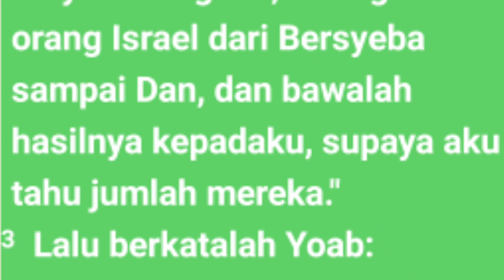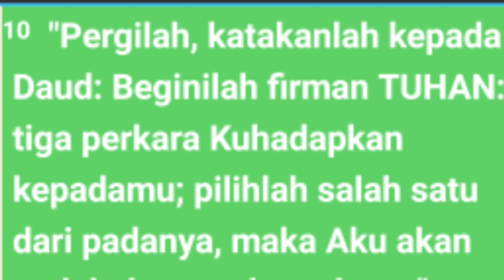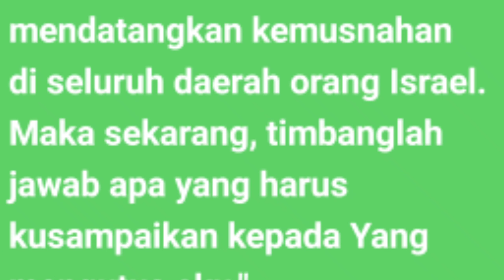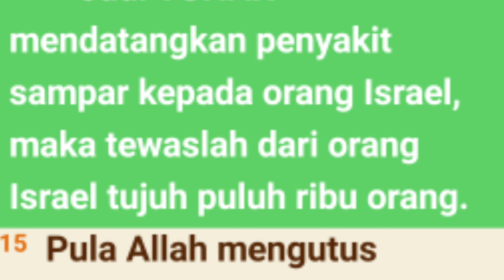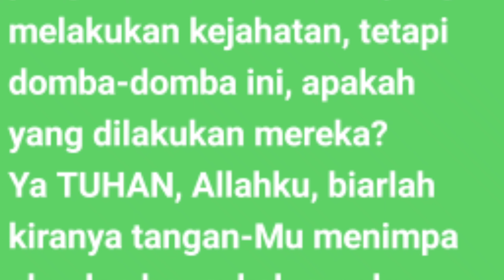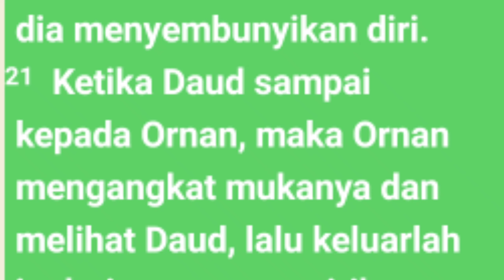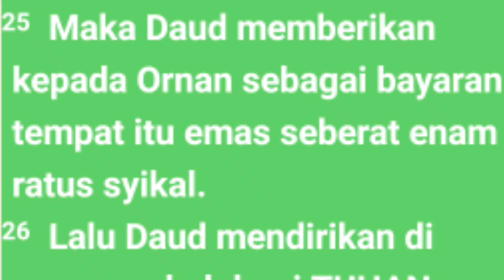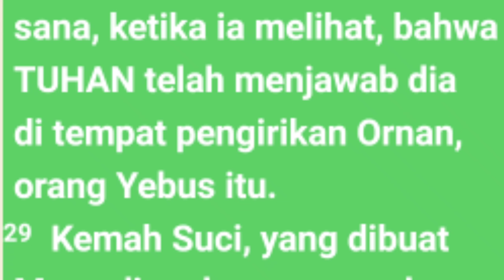1 Tawarikh Pasal 21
Tindakan Daud dinilai oleh Tuhan sebagai kejahatan. Sebab bangsa Israel itu milik Allah dan bukan milik Daud. Andai pun harus dilakukan sensus penduduk, maka hal itu harus mendapat perintah dari Allah.

Tag
1 Tawarikh pasal 21
Kitab 1 Tawarikh 21
Tawarikh 21
Audio kitab 1 Tawarikh 21
Audio Alkitab  1 Tawarikh 21
pendaftaran dan hukum
alkitab suara,
 firman tuhan,
kitab 1 Tawarikh
ringkasan kitab 1 Tawarikh
1 Tawarikh pasal 21 ayat 7
 1 Tawarikh pasal 21 ayat 9
pas-dammim
damat ibrahim2 raja - rajal  renungan,
kitab  1 Tawarikh
bible study 2 1 raja - raja
1 Tawarikh 1-21
1 Tawarikh
kitab 1 Tawarikh audio
Bangsa Israel
Tingkat musa
Alkitab suara,
firman tuhan,
firman tuhan.1 Tawarikh 21
alkitab suara yosua versi drama
audio kitab 1 Tawarikh pasal 21
kitab  1 Tawarikh l wignyo,
kitab 1tawarikh full,
audio alkitab bahasa indonesia,
alkitab  1  Tawarikh pasal 21
audio alkitab,
kitab suara 1taqarikh 21
tafsiran kitab Tawarikh 21
film kitab1 Tawarikh
alkitab audio 1 Tawarikh  21
alkitab suara
Dormarina sitanggang
@Philip Mantofa
@Henny Kristianus
 @Gilbert Lumoindong
@Debby Basjir TV
@Kristen Motivasi
@Pohon Kehidupan
@Suara Injil
@pastor andi simon TV
 @GBI Bethel
 @Renungan Malam
 @Renungan Harian Kristen
@Renungan Kristen
@Khotbah Gereja
 @Lagu Rohani
@LAGU ROHANI
@Lirik Lagu Rohani
@Musik Rohani
@Immanuel Production
@Immanuel Allahku
@Renungan Harian Kristen no
@GOSPEL WITH
@Hymns & W